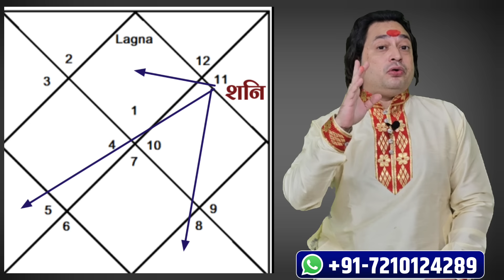मेष राशि के लिए शनि मार्गी का असर ll Mesh Rashi November Shani Magri ll Aries November 2024